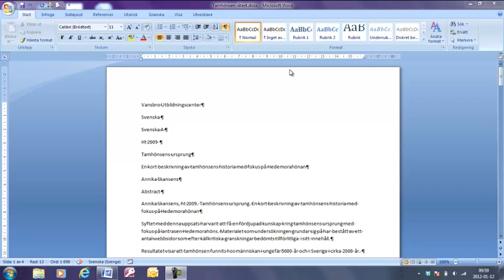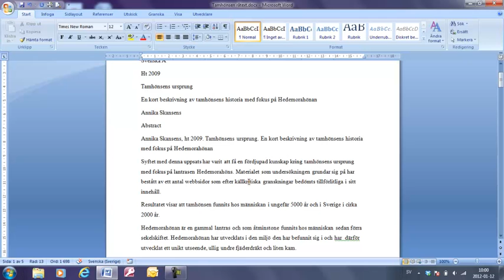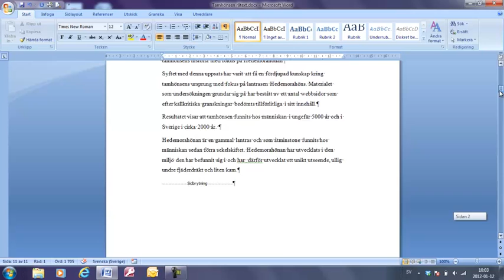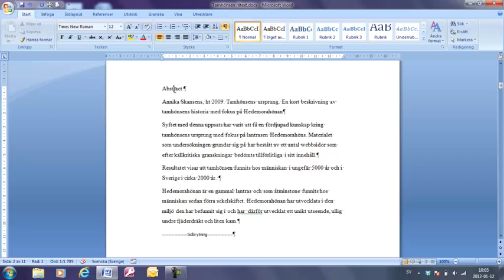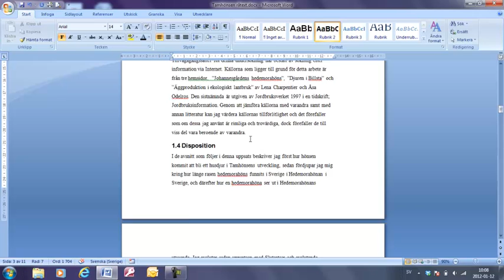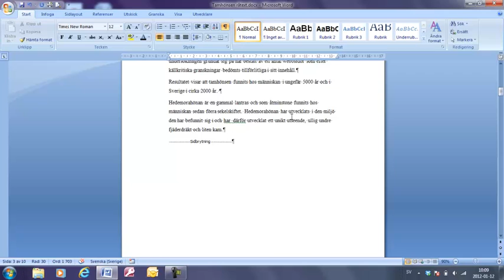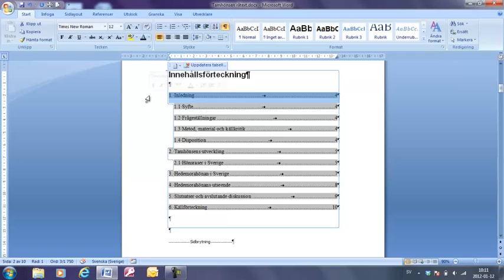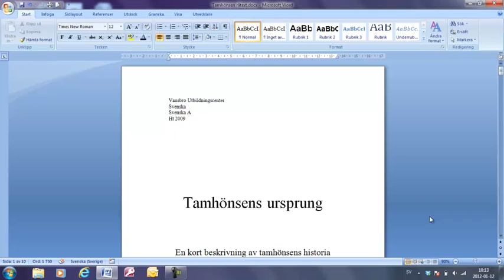Rapportmall 1 VUC.mp4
En kort film om ur vi skapar en Rapport i Word vid VUC i Vansbro

Länk till texten. Öppna den och spara den på din dator.